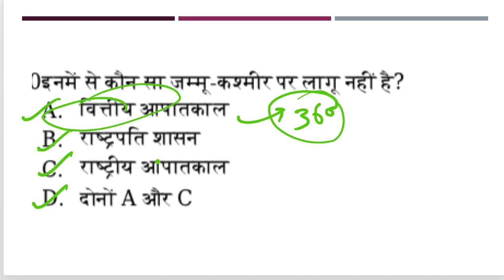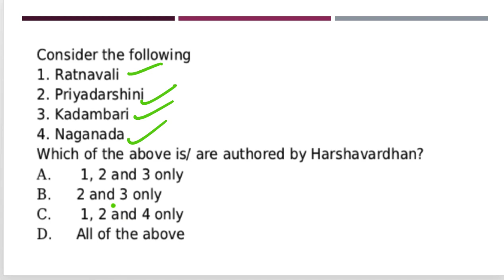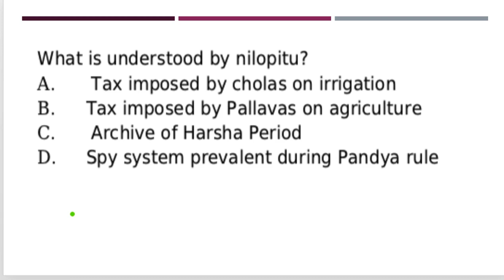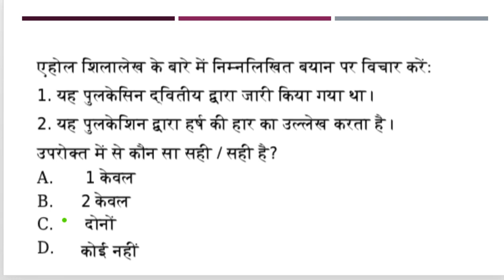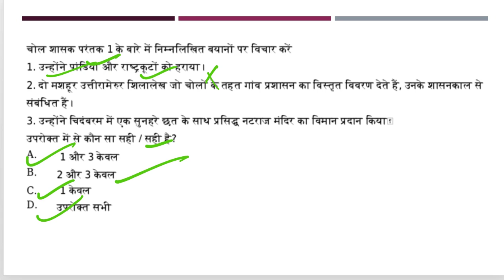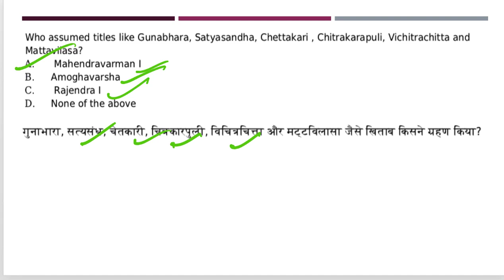Daily Prelim Quiz 30th December 2018